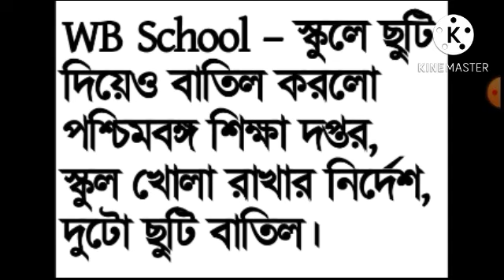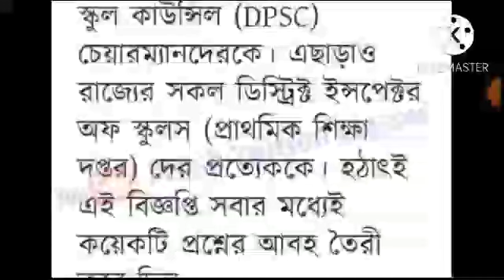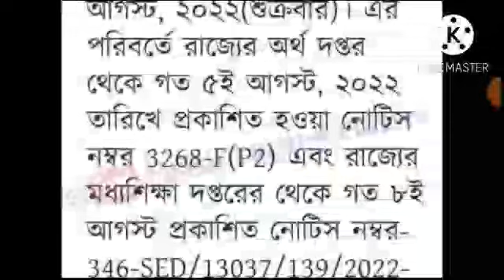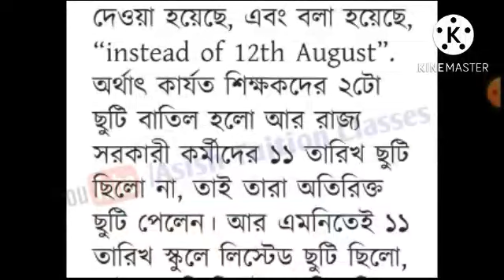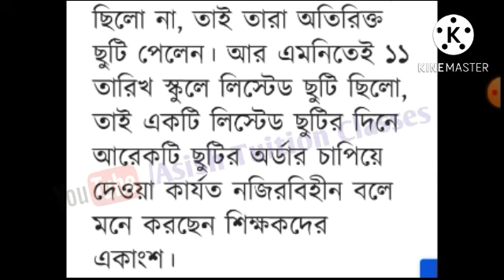Big Breaking : স্কুলে ছুটি দিয়েও বাতিল করলো শিক্ষা দপ্তর : স্কুল খোলা রাখার নির্দেশ